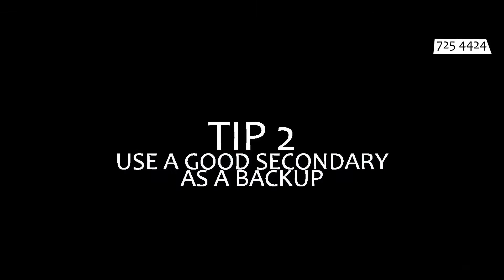Red Crucible Firestorm : Red Dawn Tactics & Tips [Youtube Contest]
♚ Hey guys! Araa here . This is the video I made for the New Youtube Contest (RGS YOUTUBE CONTEST) I choose Red Dawn because most of the players are using this map!  Btw Enjoy the video !
♚ Gamer ID : 725-4424